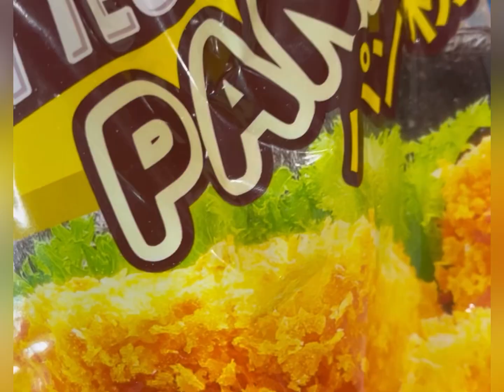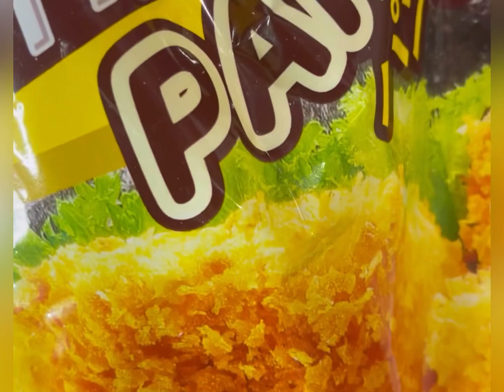Homemade Easy Chicken Nuggets Recipe-Домашние нагецы из курицы быстро и вкусно